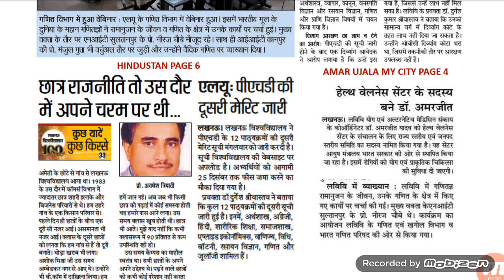Lucknow University,lucknow university,lu news,lu up date, lu news,lu news today,lucknow university